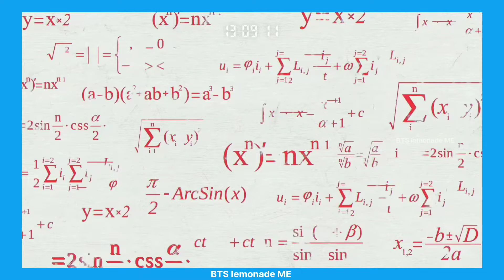BTS 'Proof' Video MV Version Latest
Video Edit by @BTSLemonadeME

Do not copy / re-upload the video